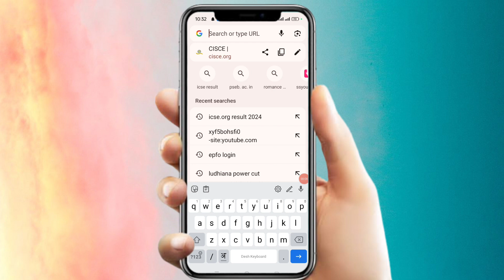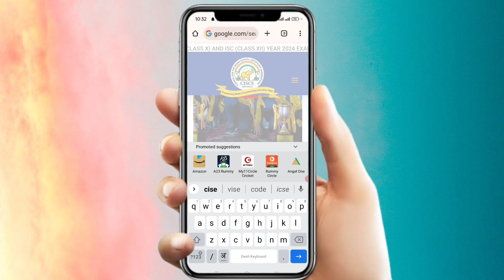ICSE Result 2024 Kaise Dekhe || How To Check ICSE Class 10th & 12th Result 2024